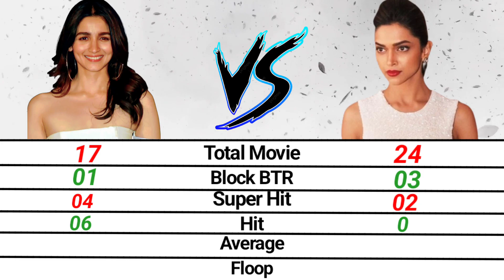Alia Bhat VS Deepika Padukone | Total Movies , Salary , Success ratio , Hit | By Alpha Celebrity.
Alia Bhatt is a actress and singer who has appeared in Bollywood films. She made her acting debut in 2012 with the film "Student of the Year" and has since starred in several successful films, including "Highway," "Udta Punjab," and "Raazi". Jee le Zaraa is a Upcoming movie with Katria & Prinka Chopra.Alia Bhatt is a young Indian actress and singer who has appeared in Bollywood films. She made her acting debut in 2012 with the film "Student of the Year" and has since starred in several successful films, including "Highway," "Udta Punjab," and "Raazi." She is known for her versatility as an actress and has received numerous awards for her performances.

Anny Query;
please mail in this id.

▥‖ Mostly photos and videos from pixaby.